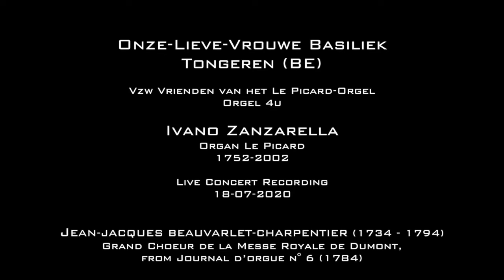Jean-Jacques Beauvarlet-Charpentier - Grand Choeur de la Messe Royale de Dumont (Ivano Zanzarella)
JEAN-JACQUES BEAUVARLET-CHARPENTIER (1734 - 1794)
Grand Choeur de la Messe Royale de Dumont, Journal d’orgue n° 6 (1784)

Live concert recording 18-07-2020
Ivano Zanzarella, Organist

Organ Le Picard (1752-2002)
Onze-Lieve-Vrouwe Basiliek, Tongeren (BE)

Vzw vrienden van het Le Picard-orgel
Orgel 4u

Video, Audio, Photo, Editing: Ivano Zanzarella